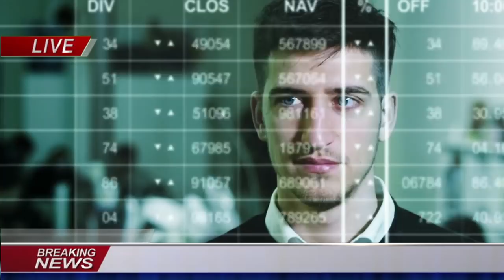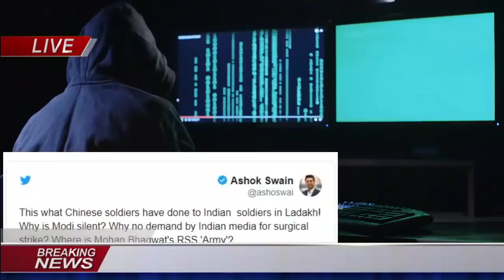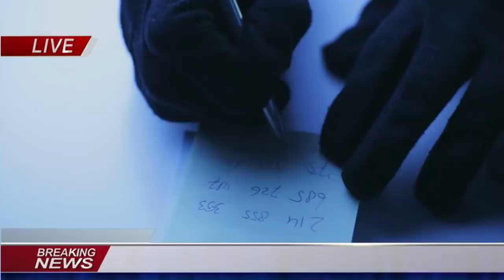Pakistan Friends At His Best & Winning Every Single Moment